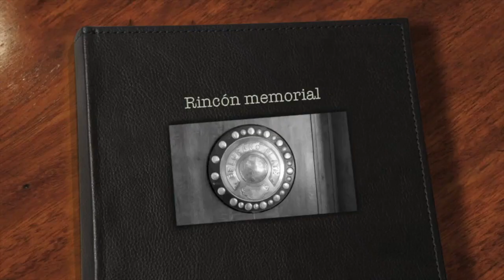Capítulo 7 - Familia Rosati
Una nueva semana, un nuevo capítulo de nuestra serie "Rincón Memorial". En esta oportunidad, Federico “Lancha” Voltan tuvo el agrado de entrevistar a Hugo, Matías y Tomás Rosati.